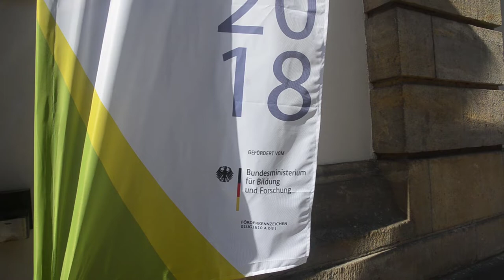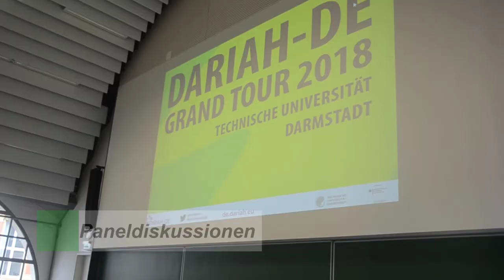DARIAH DE Grand Tour 2018 Highlights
Vom 19. bis zum 21. September 2018 lud DARIAH-DE alle an digitalen Geisteswissenschaften Interessierten zu einer Grand Tour nach Darmstadt ein. Acht Jahre intensive und produktive Zusammenarbeit im Projekt und mit den Kooperationspartnern wurden damit gewürdigt, die DARIAH-DE-Infrastruktur und ihr Angebotsportfolio präsentiert und der Entwicklungsstand im Bereich der digitalen Geistes- und Kulturwissenschaften gemeinsam mit zahlreichen Expertinnen und Experten reflektiert. Auch die DARIAH-DE-DH-Awards 2018 wurden im Rahmen der Grand Tour feierlich verliehen.